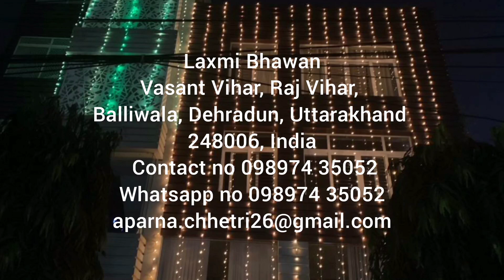Laxmi Bhawan , Beautiful homestay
Located in Vasant Vihar, ours is a newly built, modern furnished house, with large airy rooms and a view of Mussoorie mountains and Vasant Vihar street. Our house is in close proximity to a chemist, hospital, grocery, eateries and a movie hall. Dehradun bus stand and railway station. FRI, IMA, Asian School are also in very close proximity. To Book: - If you book via this website, you are booking a single room with an attached washroom(for 2 guests). - All our rooms have a total capacity of 3 guests. We charge an additional 1000 INR for the 3rd guest. We offer an additional single bed in the room for the 3rd guest. Additional amenities: ☆ All covid-19 protocols followed- house properly sanitised and cleaned before guests arrive. Social distancing maintained. ☆ Lift access. ☆ 24/7 high-speed Wifi. ☆ Meals can be arranged- our food menu will be shared upon booking confirmation. ☆ Housekeeping can be arranged. ☆ Safe indoor parking space for 2 cars. ☆ Space for driver stay is available at an extra charge of Rs. 400 ☆ Bonfire arranged at the rooftop or the ground floor lobby for an additional charge of Rs. 500. (Available from October - March) Indoor space - We have 4 bedrooms with attached washrooms. - We have a common kitchen and a shared dining area. - Bedroom 1 and Bedroom 4 have balcony access. Outdoor space - We have a rooftop with Mussoorie panoramic view, guests can sit and enjoy their meals. Security 1. Boundary wall around the entire site 2. Property is gated at all times 3. CCTV on the property 4. Secure neighbourhood.
Read less

Laxmi Bhawan
Vasant Vihar, Raj Vihar,
Balliwala, Dehradun, Uttarakhand
248006, India

m/laxmibhawan.dehradun?utm_medium=copy_link

B. Laxmi Bhawan:
-- SOCIAL MEDIA --

-- AIRBNB --